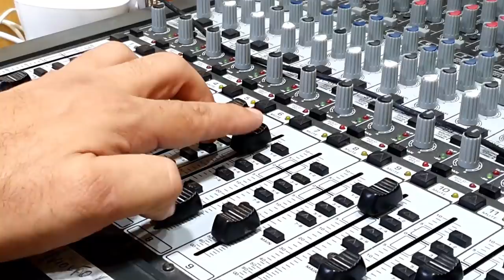Felipe Souza - SEJA FELIZ (Clipe Oficial)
Esse é o Videoclipe Oficial da música Seja Feliz do cantor Felipe Souza, disponível também em todas as plataformas digitais.

Compositor: Moises Bispo
Artista: Felipe Souza
Produção Musical: Bg Produções
Direção: Harrysson Ferreira

LETRA:
Você se levantou e me deixou aqui
Sentado nessa mesa foi embora
Nem quis ouvir e agora
Os planos que eu fiz.

O jantar a luz velas pra me declarar
O buque de rosas que eu pedi pra entregar
Quinze anos tantos sonhos tantos planos nossa historia não pode se acabar
Como pode ser o fim se um dia se entregou pra mim

Jurando que era eterno tudo que passamos e vivemos juntos
A saudade vai te encontrar e você vai vir me procurar e
Sinceramente espero que o meu coração não seja de outra
Mas te deixo ir
e se encontrar um outro alguém

SEJA FELIZ